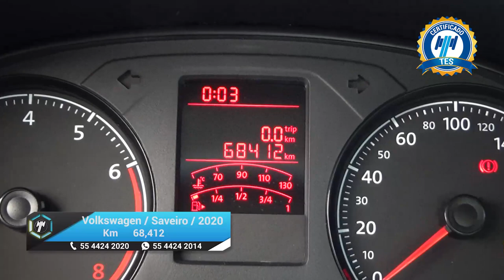Volkswagen / Saveiro / 2020 - 18350